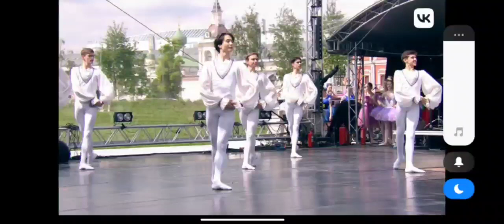МГХУ в Большом фестивале школ искусств